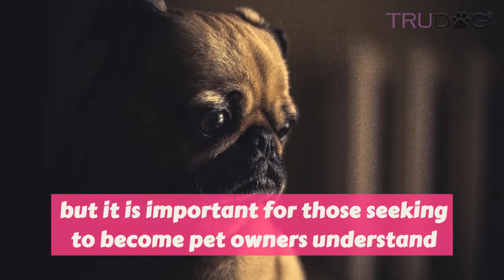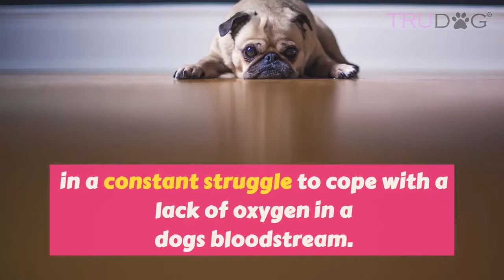Leading Vets Are Now Warning People Not To Purchase This Dog Breed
In 2017, 85 million families in U.S households alone were registered as owning a pet. According to the National Pet Owners survey, of these 85 million, approximately 60 million are dog owners. This number has risen greatly in the last several years as dogs are no longer utilized simply for their working roles, herding, or for security purposes as they were years ago. Today, dogs have become apart of our families as we love and nurture them as our own. Many dog owners even classify their beloved friends as their “children”, calling them their “fur babies.”

There is a lot of research that goes into becoming a dog owner, including scouting desired breeds, finding a trusted breeder, and visiting shelters. When considering bringing a new dog into a home, soon to be dog owners should consider what breed dog will fit your lifestyle. Is your home pet friendly? What is the energy level of specific dog breeds? How well do certain dog breeds work within family dynamics? While there is extreme importance in researching the breeds of dog you are looking to welcome into your family, experts are now warning to stay away from ‘flat-faced’ dogs.